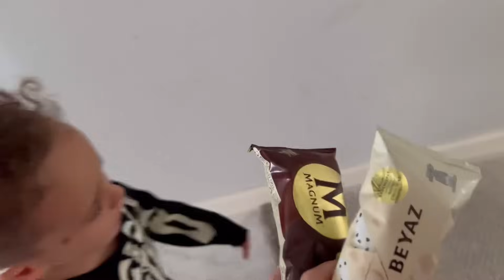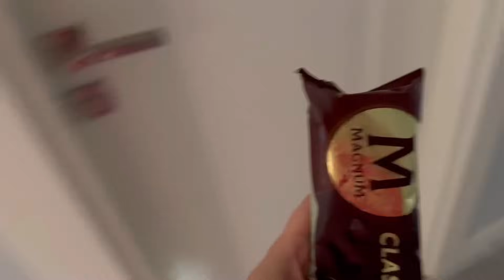KORSAN BABAMI KAÇIRDI !! KUZEY VE ELİF GİZLİ ADAYA BABASINI KURTARMAYA GİTTİ !! NAPTIK ??